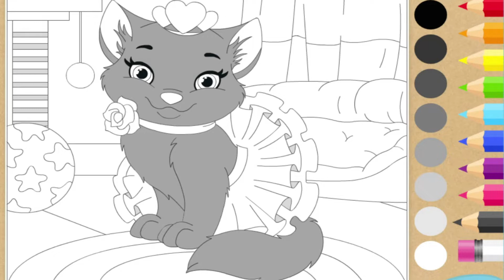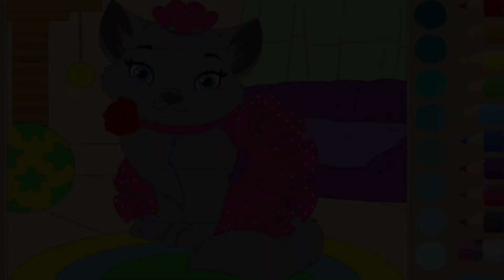Cute Cats Coloring Pages | Cat Drawing Colour